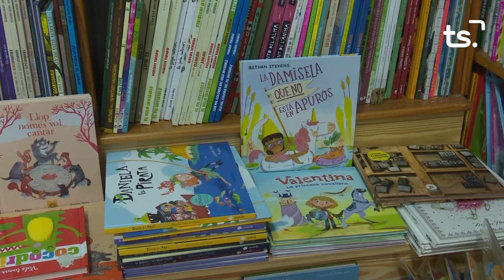INFORMATIU 2024 08 26